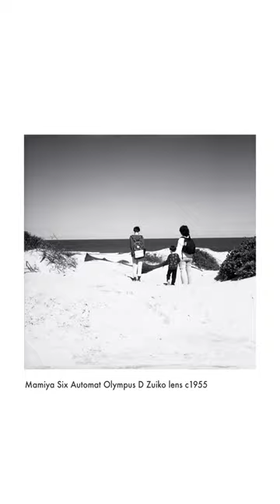Mamiya Six Model kii and Mamiya Six Automat medium format folder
The amazing Mamiya 6 model k2 and Mamiya 6 Automat, both amazing 1950’s Japanese medium format camera, the model k2 with a Sekor setagaya koki lens and the Automat fitted with Olympus D  Zuiko lens both with 75cm f3.5 and capable of producing fantastic images.

The K2 is able to shot in both 6 x 6 cm and 6 x 4.5 frames, worth mentioning is the unique focusing system that allows rangefinder focus to be achieved by the moving back and forth of the film plane compare to a more traditional front cell focusing of other folder cameras of the time.